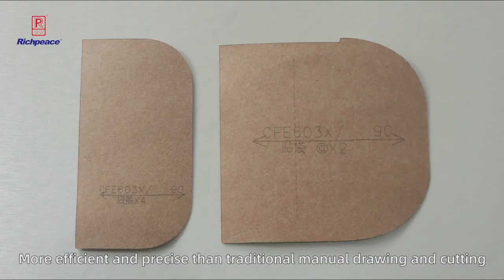Richpeace Vertical Inkjet Cutting Plotter